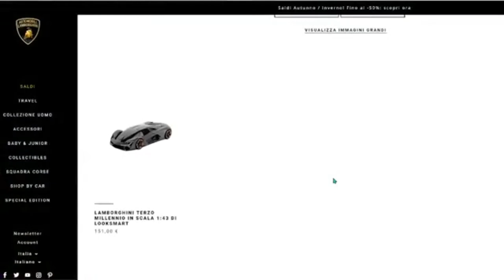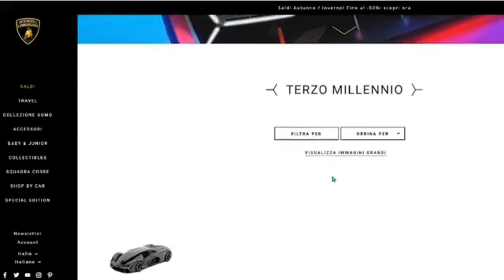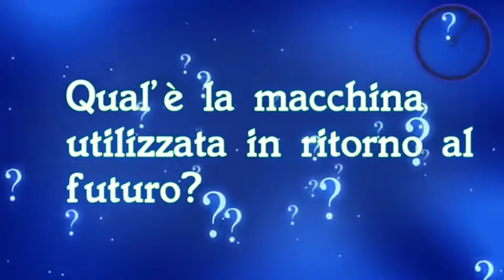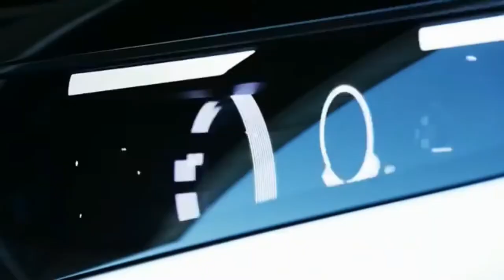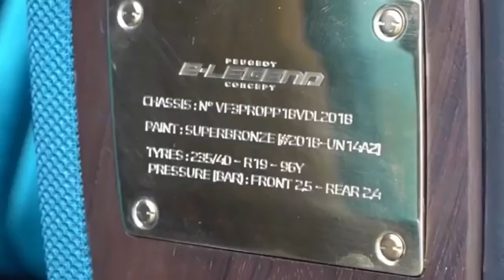Best future car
Sappiate che le tecnologie avanzate nel mondo sono tante...specialmente quelle in campo automobilistico dove le aziende più famose hanno costruito macchine in grado addirittura di ripararsi da sole...ma perchè noi non le vediamo? perchè non sappiamo niente di tutto ciò? eppure una rivoluzione del genere dovrebbe essere stata la prima notizia sui giornali del mondo o no? beh la risposta è molto complessa...ma riassunta in poche parole...è perchè sono siamo poveri...ok non era poi tanto complessa...ciao a tutti  in questo nuovo video pieno di riccanza e macchine straordinarie che quasi sicuramente non avrete mai visto in vita vostra...si beh proprio come me...se quindi siete seduti o sdraiati o che ne so seduraiati partiamo!!!

● INFO VIDEO ●

📌 L'attrezzatura che utilizzo:

⏺ CUFFIE GAMING

👍🏻 BUON AFFARE: per ricevere questi prodotti entro 1 giorno lavorativo, ti consiglio di scoprire Amazon Prime gratis per 30 giorni. Provalo subito

● CONTATTAMI ●

Non esitare a condividere il video sui tuoi social network e ad iscriverti!
Attiva le notifiche facendo clic su 🔔 in alto per vedere tutti i miei nuovi video!